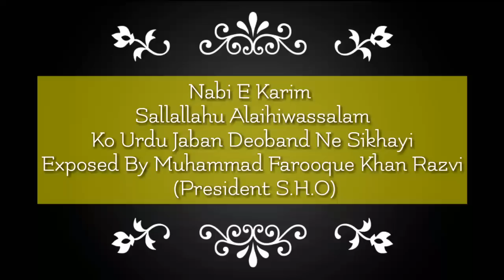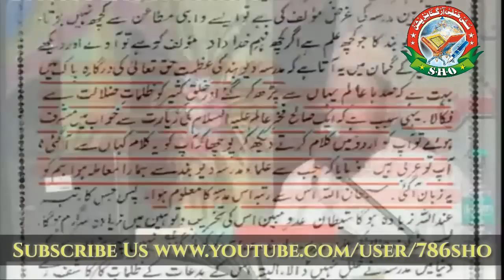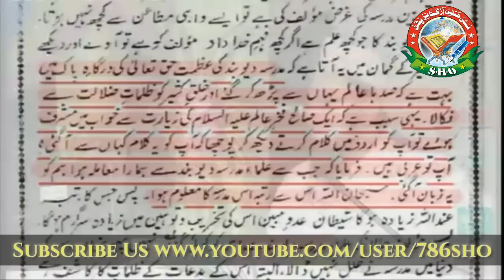Deobandi Firqa Khud Ko Nabi ﷺ Ka Ustad kahte Hai by Farook Khan Razvi New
Deoband Ne Nabi ﷺ Ko Urdu Sikhayi Hai ?
Nabi ﷺ Ne Urdu Jaban Deoband Se Sikhi ?
Deoband Ne Nabi  ﷺ ko Urdu Sikhayi Astagfirullah

SHO Channel
 SDI CHANNEL

Farooque Khan Razvi Sahab New 2016 Latest
SHO INTERNATIONAL
Sunni Hanfi Organisation
Sunni Hanfi Organizaion
Farook Razvi

Idara Sirat E Mustakeem Dr. Asif Ashraf Jalali